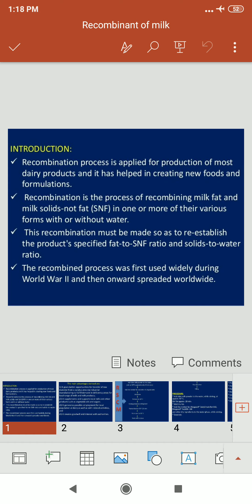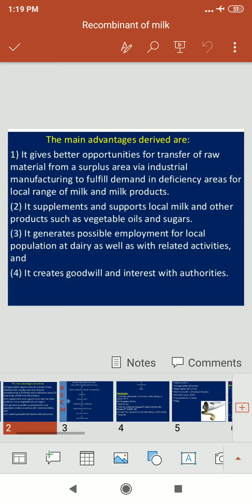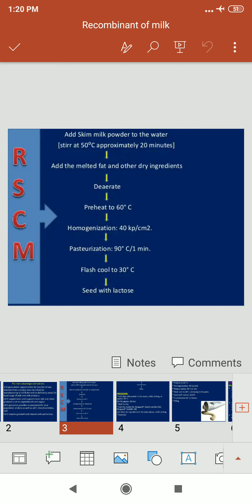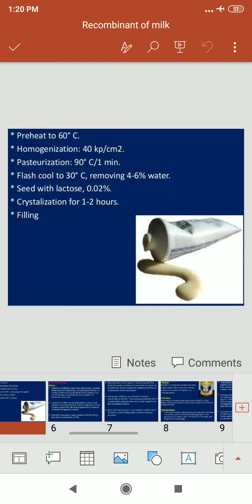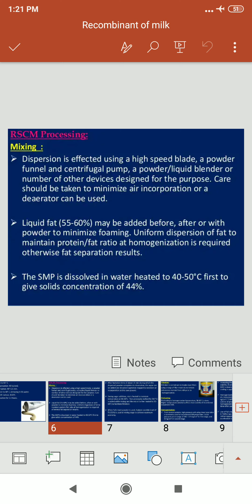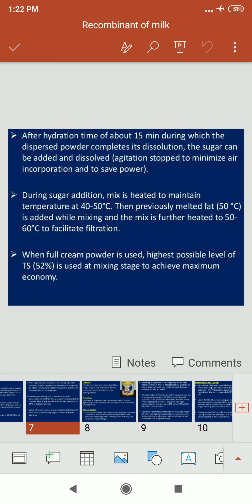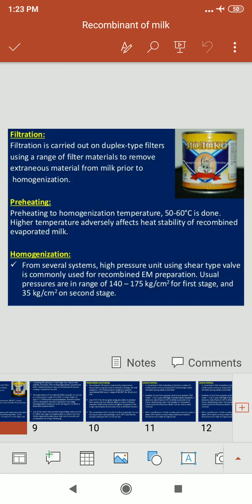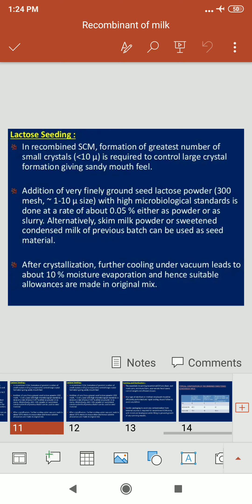Recombinant of Milk